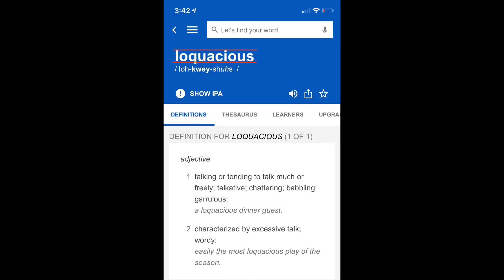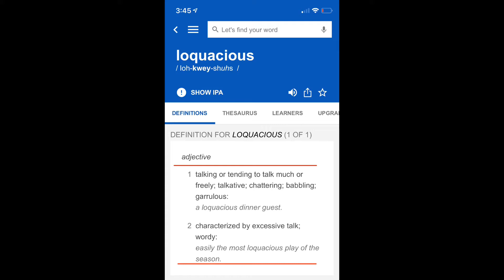The Ghetto Educator - Word of the week: Loquacious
The Ghetto Educator is back y’all with a new word of the week!

Maaacus IG:
youknowmaaacus